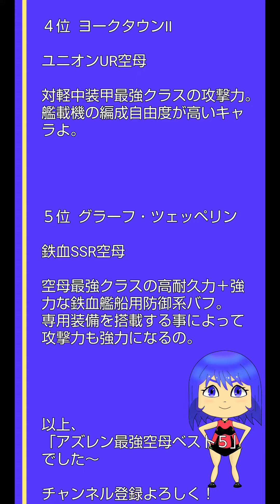【アズールレーン】 最強空母ベスト５ （２０２３年２月版） ハヤイ系解説動画（３分で分かる！） スマホ用縦長動画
starwindが考える「アズールレーン最強空母ベスト５」のご紹介動画です。